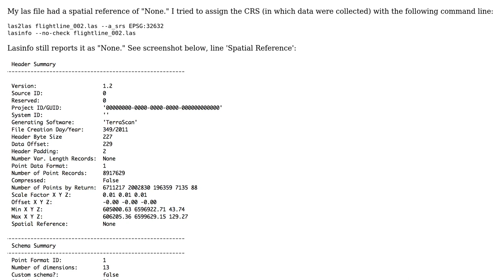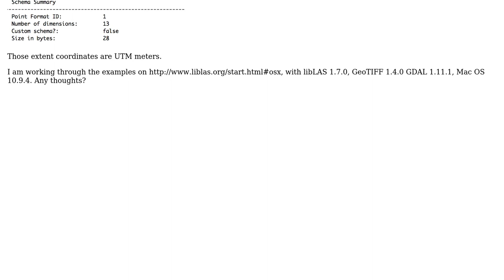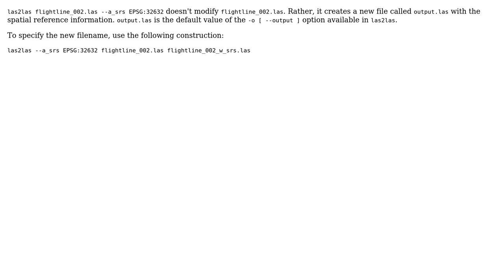GIS: Assigning CRS using las2las from libLAS?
With thanks & praise to God, and with thanks to the many people who have made this project possible! | Content (except music & images) licensed under CC BY-SA | Music | Images & others | With thanks to user Pete Gadomski user J Kelly and the Stack Exchange Network Trademarks are property of their respective owners. You are responsible for your own actions.